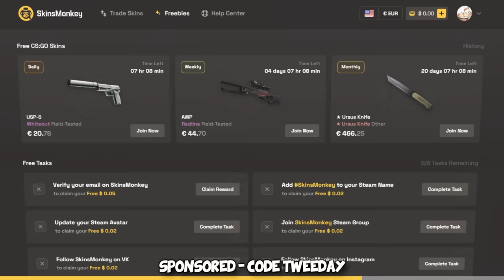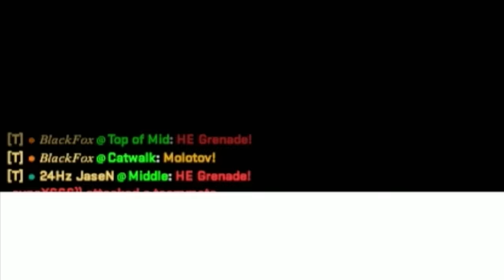We met a 0 IQ CHEATER... ft HOUNGOUNGAGNE, renyan